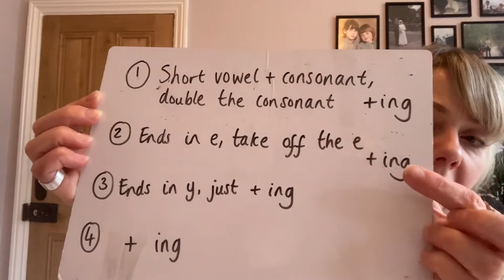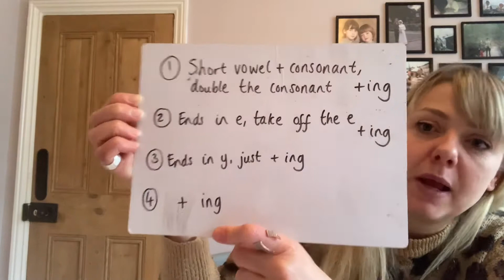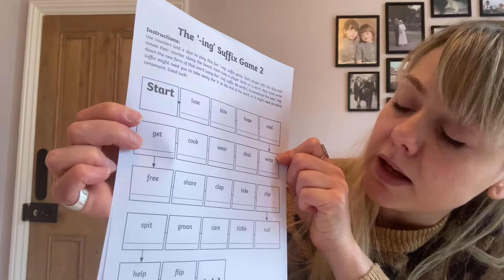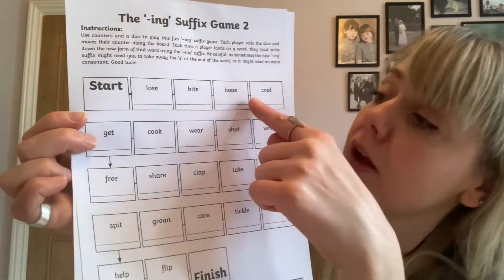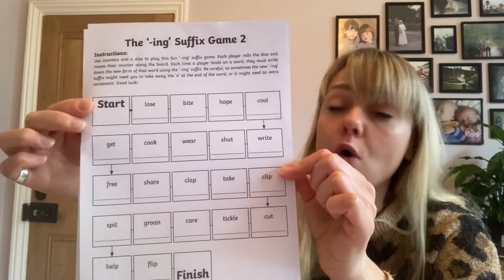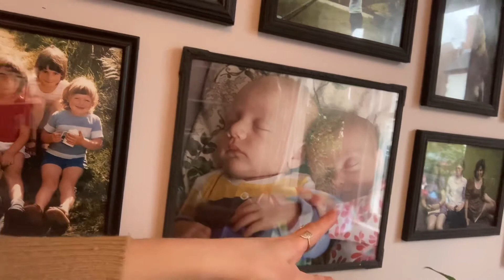Year 2 phonics Friday